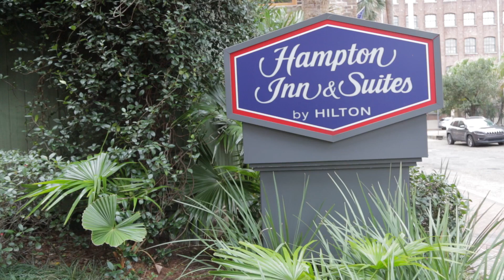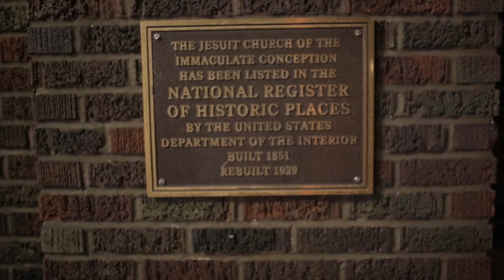Cruice + Naomi - Next Day Teaser - 12.20.19 - Immaculate Conception - Hampton Inn - New Orleans, LA